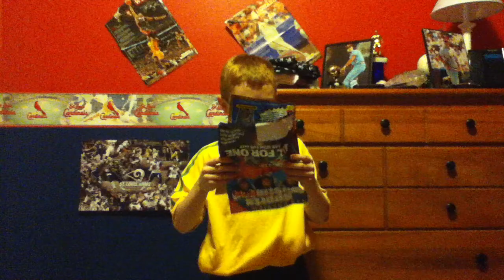How to be nerd (Parody) Blooper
This is when we mess up.  We tried about 100 times to get it perfect.